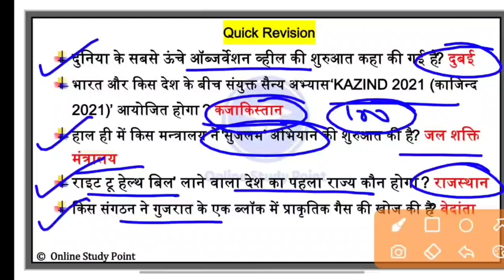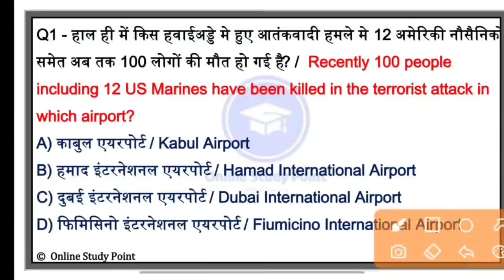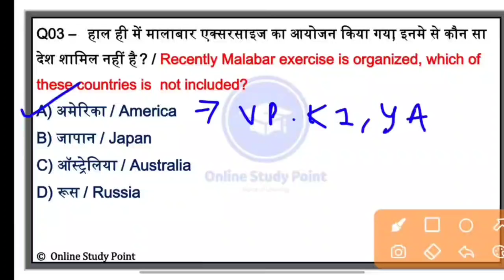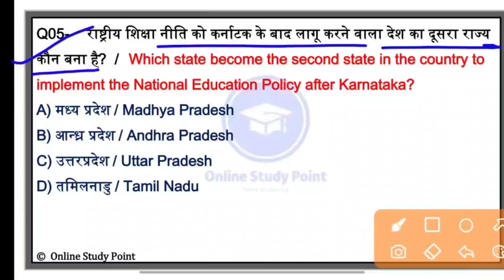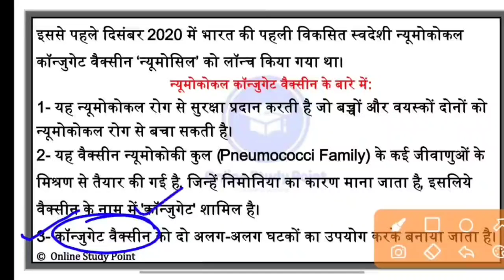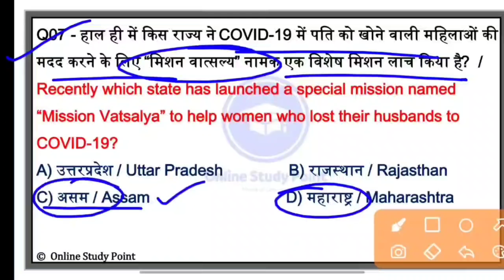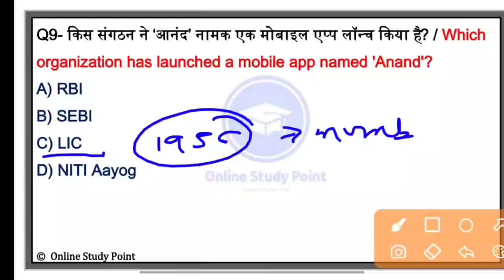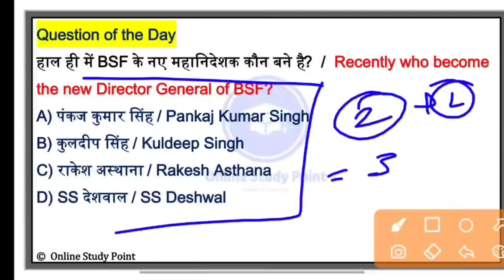Daily Current Affairs | 28 August Current affairs 2021 | Current gk -UPSC, Railway,SSC, SBI